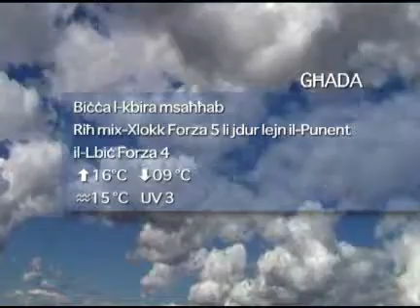Favourite-Maltamedia: Malta Weather Monday 8 February 2010